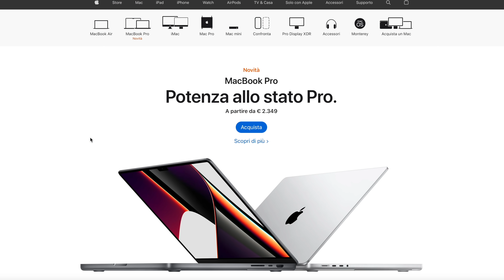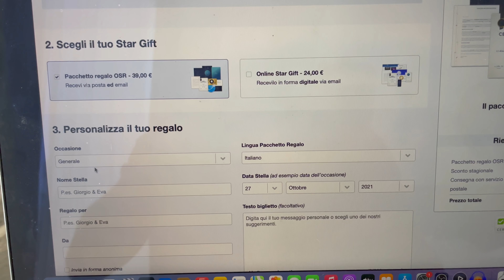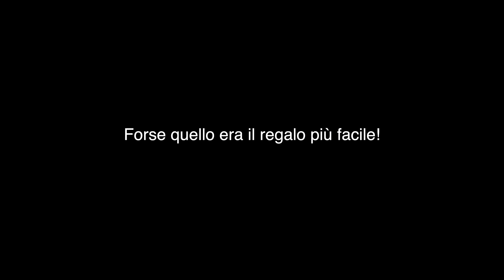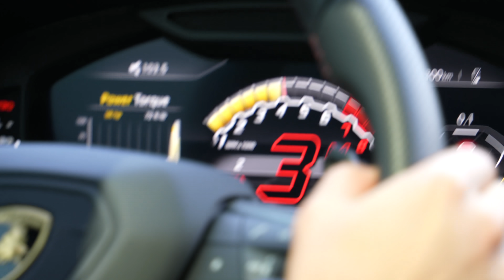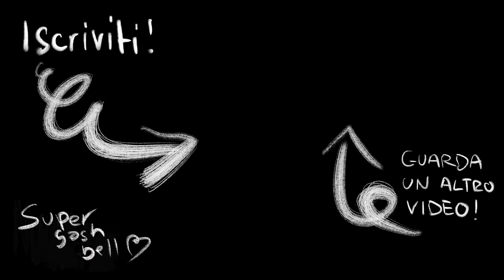QUALUNQUE COSA INCIDI *DEVO* COMPRARE | Challenge Halloween Speciale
In questo video faremo una challenge speciale di Halloween in cui io, Veronica e il mio video maker incideremo sulle zucche ciò che vorremo ricevere in questo momento...e alla fine lo compreremo davvero!

Vuoi fare un video insieme a me? Ti piacerebbe fare un giro in Lamborghini e in elicottero? Arriviamo ad 1 Milione di iscritti insieme e scopri i premi che ho organizzato per ringraziarvi